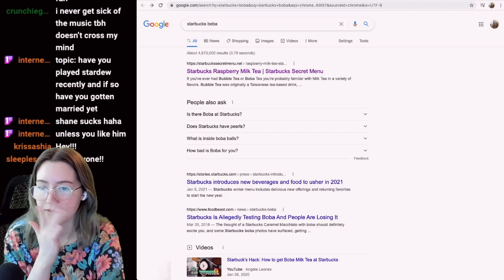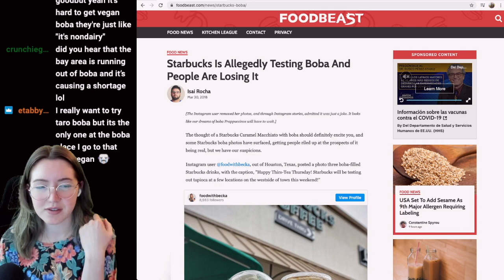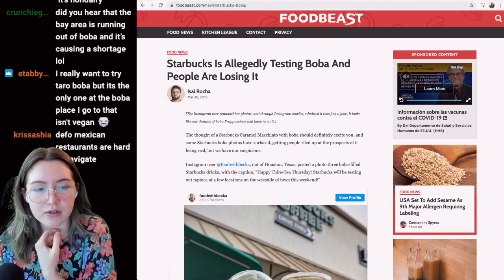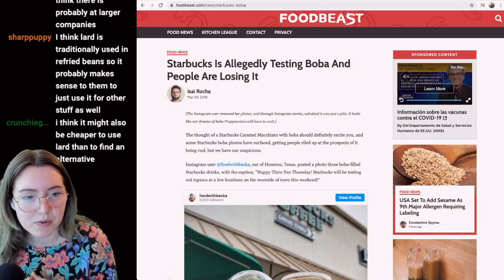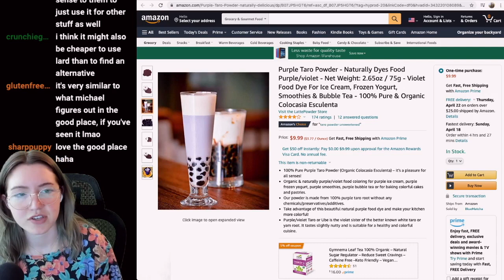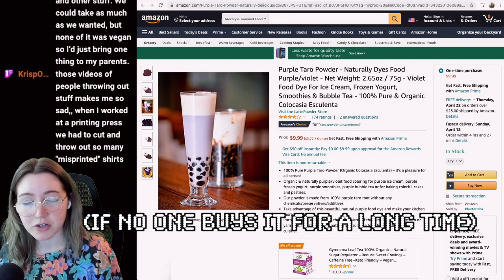no vegan taro boba😤 + a more important discussion about corporations vs. small businesses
clip from a stream on 4/15